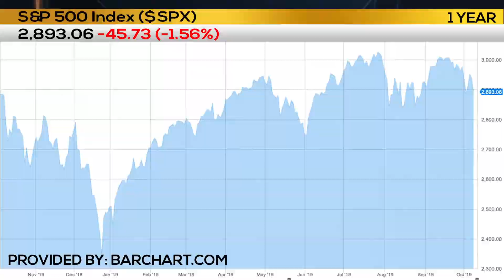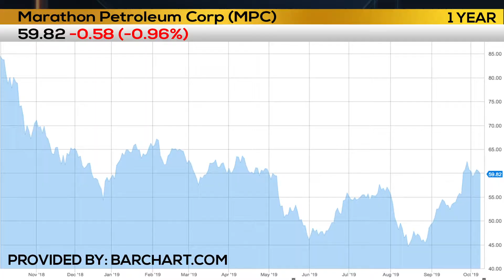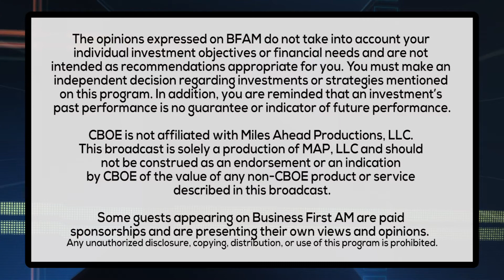TRADING THE STOCK MARKET UPS & DOWNS